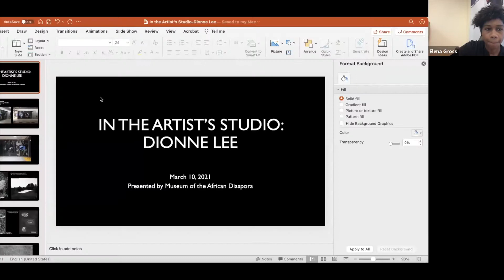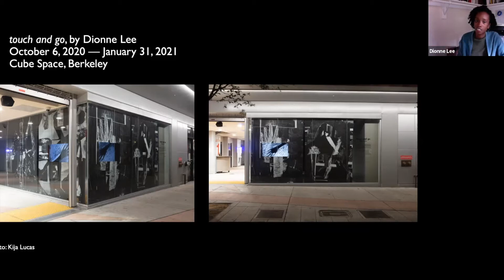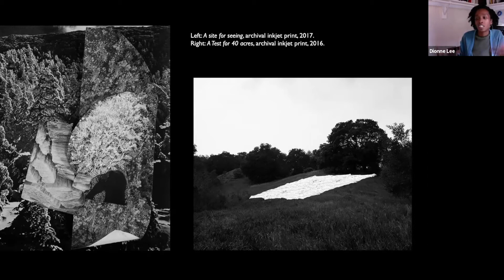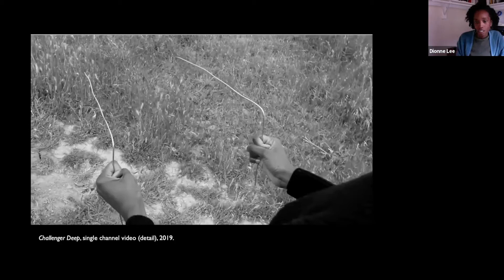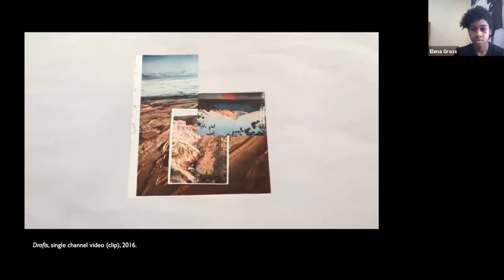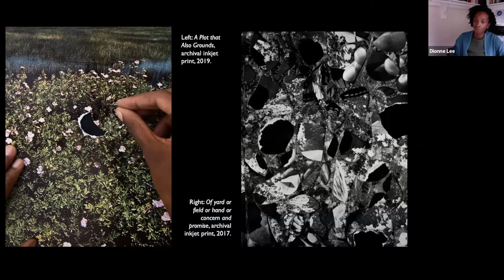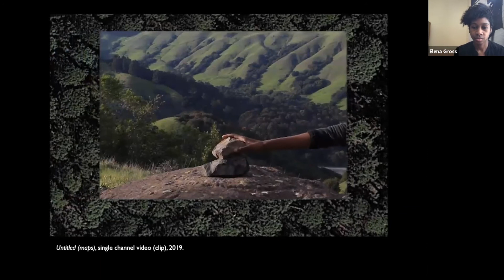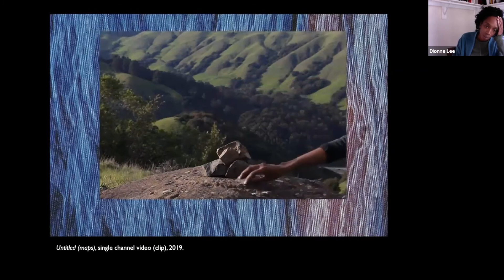In the Artist’s Studio | Dionne Lee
Dionne Lee (b. 1988, New York, NY) is a visual artist working in photography, collage, and video, to explore ideas of power and agency in relation to the American landscape. Lee received her MFA from California College of the Arts in 2017. She has exhibited work at the Museum of Modern Art, Aperture Foundation, the school of the International Center of Photography in New York City, and throughout the Bay Area including Aggregate Space, Interface gallery, and the San Francisco Arts Commission. Lee was a 2019 artist-in-residence at the Center for Photography at Woodstock and a finalist for the 2019 SFMoMA SECA and San Francisco Artadia awards. Lee currently teaches at Stanford University. Lee lives and works on the unceded territories of the Ohlone and Chochenyo peoples.

Generous support for this series provided by the Westridge Foundation.